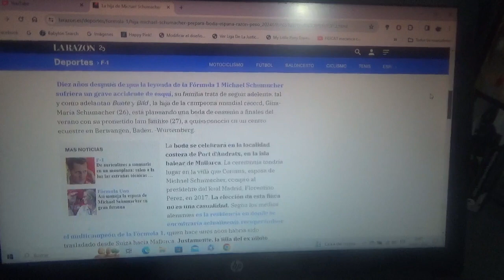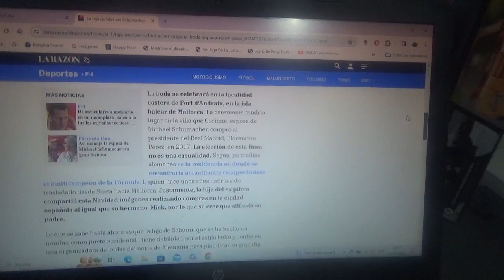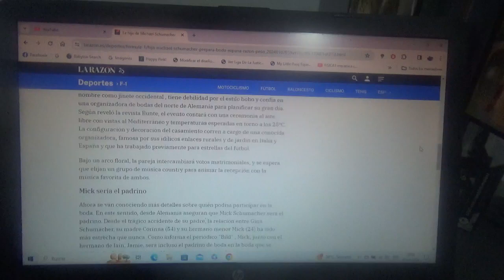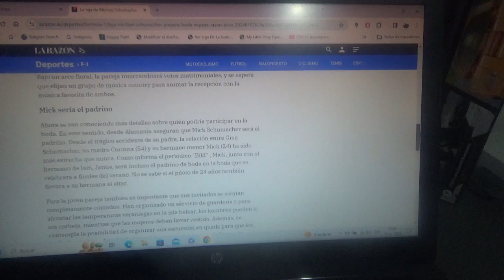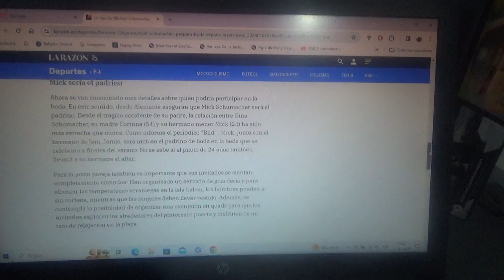La hija de Michael Schumacher prepara su boda en España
Como se sabe Gina María Schumacher la hija del legendario multicampeón mundial de Fórmula 1 que se dedica al mundo de la hípica está ya preparando su matrimonio que será en Mallorca España(donde la familia Schumacher también posee una propiedad) y se dice que su hermano menor también piloto de carreras Mick sería su padrino